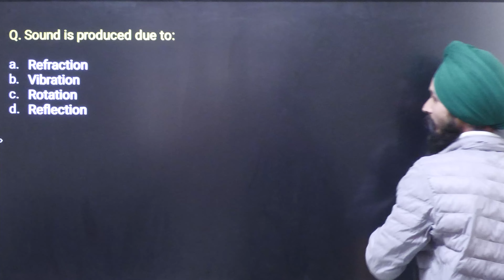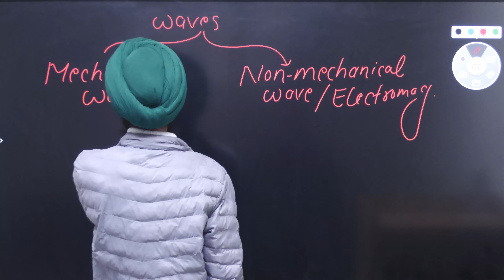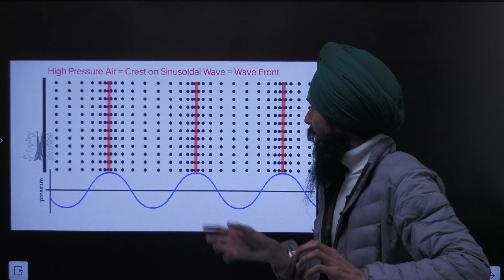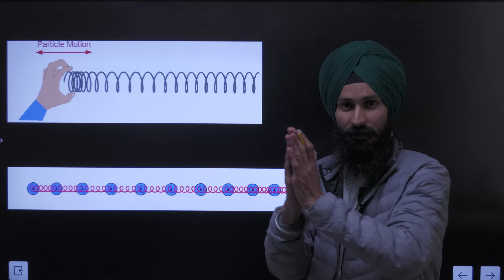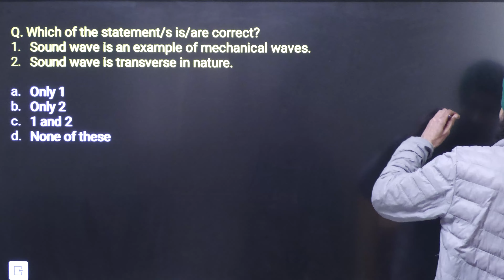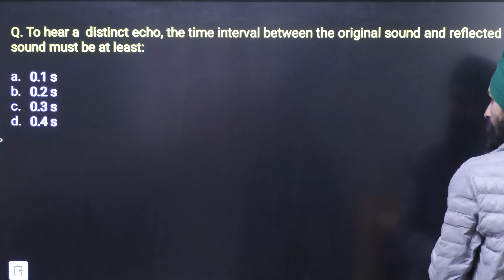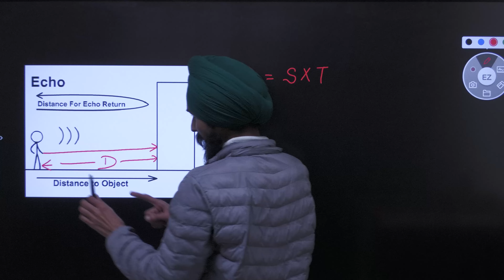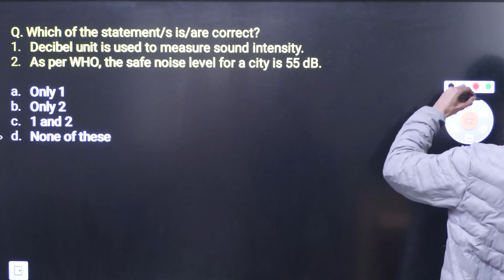Science & Technology - Sound | MCQs | QUEST'23 SERIES | HAS ALLIED NT & Other Exams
By: Harjinder Sir

The video explains top "Sound" concepts through MCQ.

Jokta Academy is bringing a new "FREE YOUTUBE SERIES" QUEST'23 targeting 2023 HAS Pre, Allied exams. The series would cover all the major subjects in MCQs format with detailed discussion covering the nature, origin and core concepts of the topics and the theme.

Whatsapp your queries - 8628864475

"Trust For Jokta Academy Is Always High For Its Foundation Courses, Prelims & Mains Test Series, High Quality Material.  In Last 5-6 Years, Similar Trust has been developed For Its Teaching Quality as Well; And Jokta Academy Has Proved Itself by Delivering More Than 50 Civil Servants in the State" Thus, we are proud to bring

"Foundation Course 2024"; Chandigarh.
Batch would commence from 21 April'23.
Features of the batch:
1. Full coverage of Pre-Mains syllabus along with answer writing practice.
2. Daily 4 hours classes.
3. Library facility also available
4. Class Notes – Pre (8 Modules) & Mains (11 Modules)
5. HP Complete Bookset – Jokta Academy Publications
6. Pre + Mains Test series
7. Special doubt classes
8. Weekly test followed by discussion

Study material available:
1. HAS Prelims General Study Printed Notes
2. HAS Mains GS-1, GS-2, GS-3 Syllabus wise printed notes
3. HP GK book for Pre and mains
4. HP Economic Survey and Budget Analysis
5. English Grammar Book (as per syllabus)
6. Previous year Solved Papers: Pre + Mains.
7. Current Affairs magazine (PDF form also) &Test series (PDF form also)

English book from amazon

About: Jokta Academy is the best HPAS academy in Chandigarh, managed by Mr. Suresh Jokta. Jokta academy specifically focuses on HP Exams, e.g. HPAS, HP Allied, HP Naib Tehsildar, and HPPSC exams.